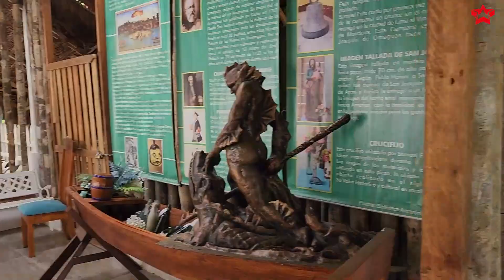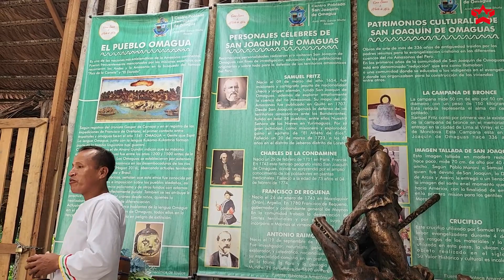Pacaya Samiria Amazon Lodge estrategia de Turismo Responsable en favor de comunidades de Loreto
Javier Baz participó en un viaje organizado por Pacaya Samiria Amazon Lodge durante el cual Maria Elena Lau, gerente de operaciones, comentó sobre su estrategia de Turismo Responsable en favor de las comunidades de San Joaquín de Omaguas  y la de San Jorge.
Javier también participó en la experiencia de plantar un árbol junto a otros participantes en el viaje.

0:00 Presentación
0:22 Responsabilidad Socia en Comunidades
3:33 Comunidad de San Joaquín de Omaguas
4:55 Significado de la palabra omagua
5:53 Comunidad de San Jorge